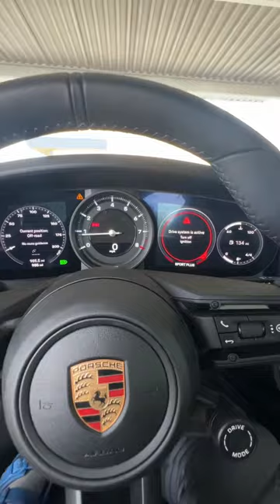The new Porsche 911 Sounds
🏎️ Looking for an adrenaline rush? Join me in this short video as we dive into the roaring world of automotive luxury with the incredible new Porsche 911! 🚀

In this exclusive footage, you'll witness the sleek and powerful Porsche 911 up close and personal. Strap in as I take you through the thrilling moments of me getting behind the wheel, igniting the beastly engine, and unleashing the mesmerizing symphony of its roaring power that will send shivers down your spine. 🎵🔥

Prepare to be captivated as the video transports you into the driver's seat, immersing you in all the sights and sounds that make the Porsche 911 an unrivaled automotive icon. The unmistakable growl of the engine will vibrate through your speakers, transporting you to the heart-pounding world of high-performance driving.⚡

Whether you're a Porsche enthusiast or simply appreciate the beauty of world-class engineering, this video is a must-watch! Get ready to be blown away by the sheer power and exhilaration that only the Porsche 911 can deliver. 🌟

So buckle up, get ready to press play, and experience the thrill of a lifetime in this sensational showcase of the awe-inspiring Porsche 911. Join me in the front seat as we immerse ourselves in the epitome of luxury and speed. 🚦📣